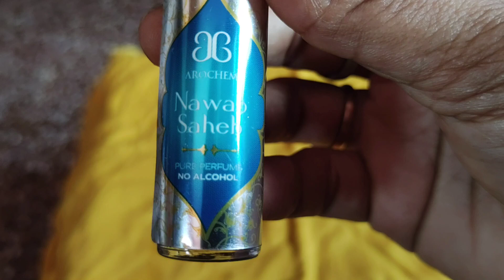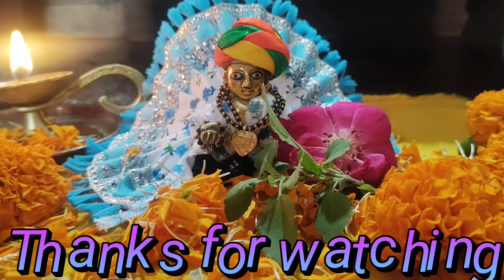लड्डू गोपाल की छठी कब और कैसे मनाएं !! krishna Chhathi kaise manae 2022 !! kanha ji ki Chhathi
krishna Chhathi 24 august 2022
Krishna Chhathi Kaise manae
Laddu Gopal Chhathi Puja
Laddu Gopal ke Janm ke bad Chhathi Puja kaise kare
Laddu Gopal Chhathi Puja Vidhi 2022
लड्डू गोपाल की छठीकब और कैसे मनाए कान्हा जी की छठी कब मनाई जाती है कान्हा जी की छठी कैसे मनाए कृष्ण छठी कब और कैसे मनाएं बालकृष्ण छठी कब मनाई जाती हैी है